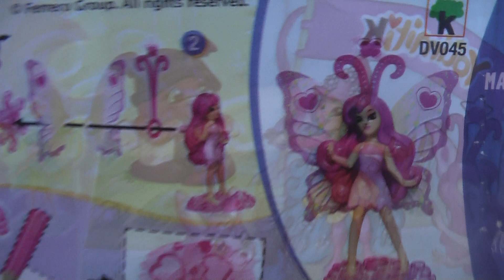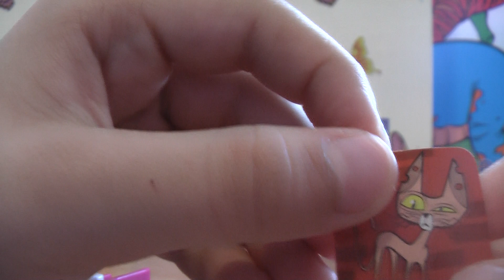Kinder hračky nové 2019 Pets2 a Enchantimels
Páčia sa nám kinder hračky, sú pre deti, zbierajú ich aj dospelí, na celom svete ... sú nápadité a vždy s prekvapením ...